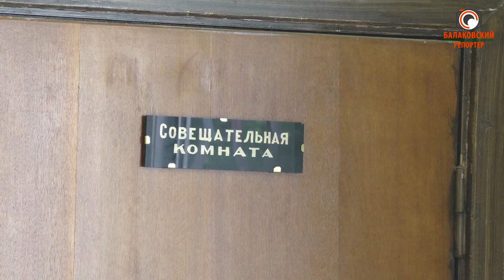Приговор "Звезде спидвея" Артему Водякову (г.Балаково)